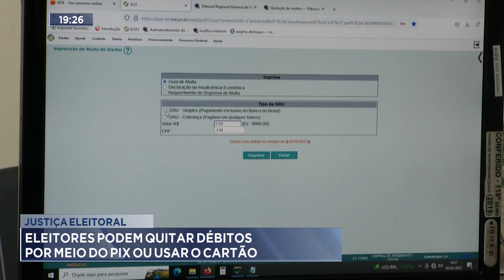Justiça Eleitoral: Eleitores podem Quitar Débitos por Meio do PIX ou Usar o Cartão.